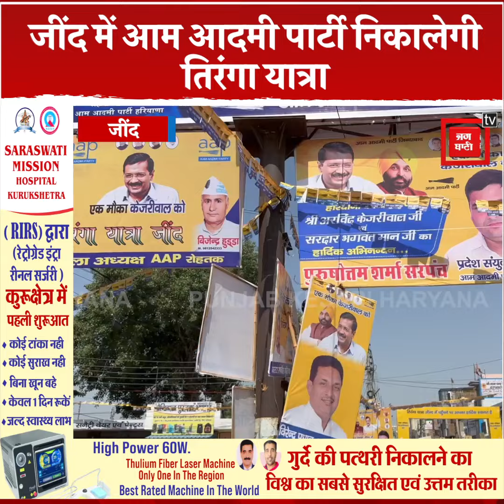JIND में AAP निकालेगी तिरंगा यात्रा, सड़कों पर लगे पोस्टर ही पोस्टर